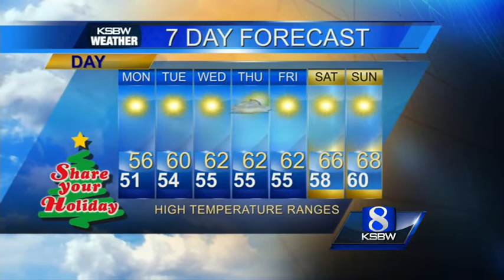Get Your Monday KSBW Weather Forecast 12.09.13